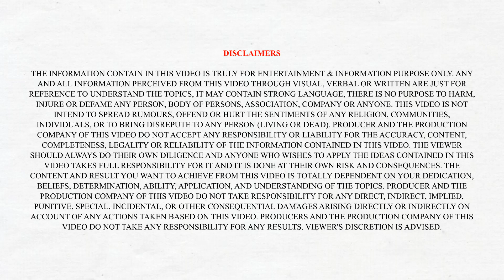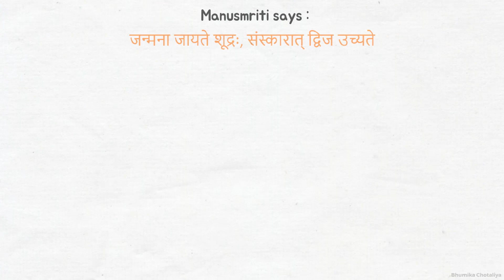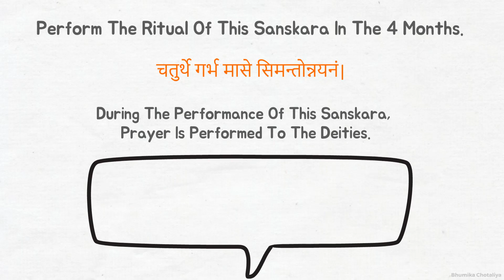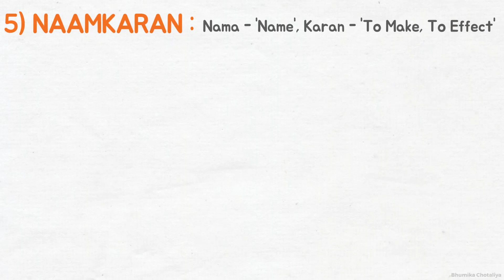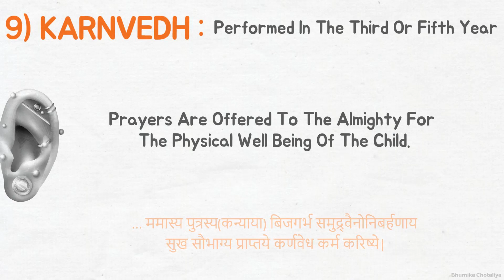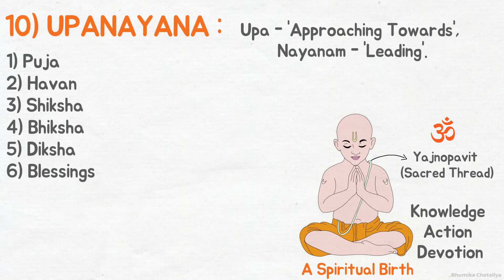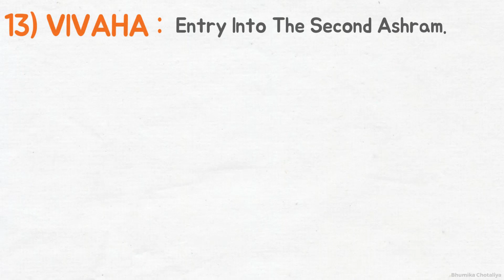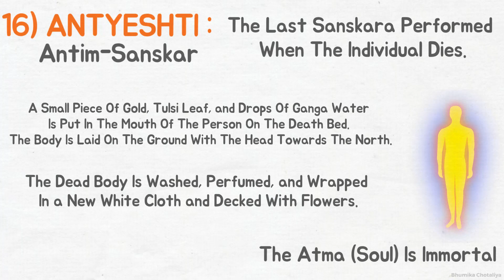WHAT IS SAMSKARA ? |16 Rites of Passage| HINDUISM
The Sanskar Is a Series of Sacraments, Sacrifices, and Rituals That Serve As Rites of Passage and Mark The Various Stages of Human Life and To Signify Entry To a Particular Ashrama. Sanskar Gives a Spiritual Touch To Important Events at Different Stages of Hindu Life. There are 16 Sanskar Written In The Scripture.